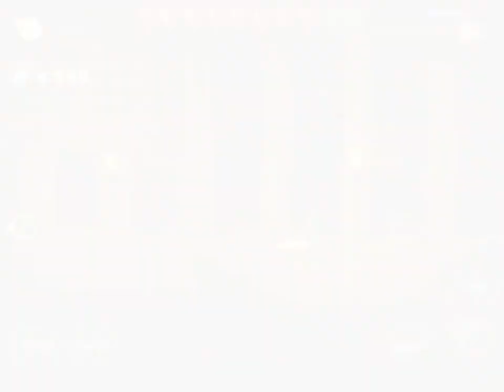Lets Play Swordigo Part 1